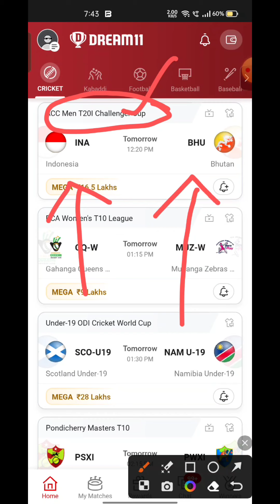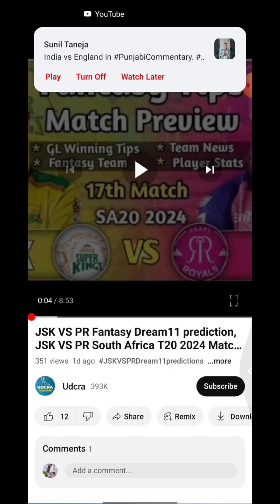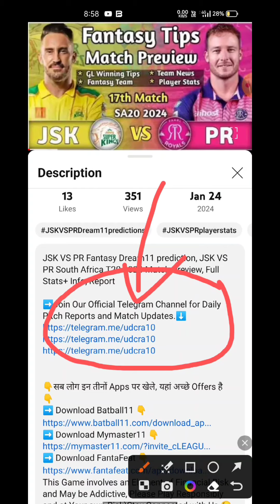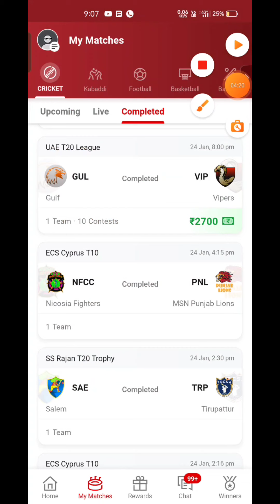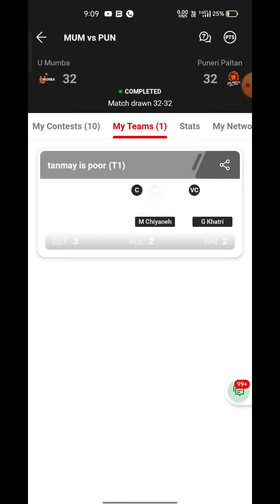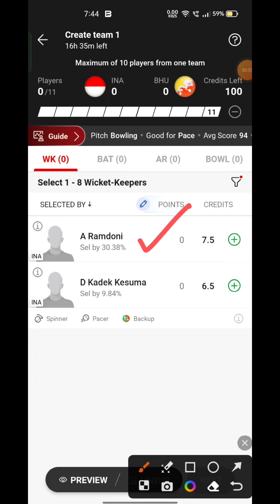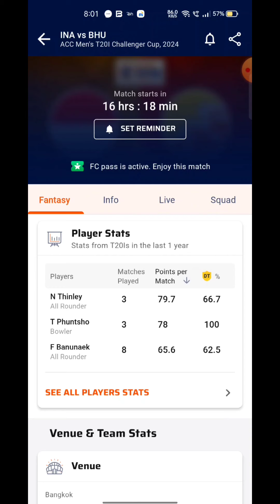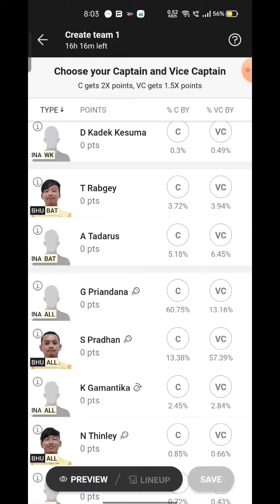INA VS BHU Fantasy Dream11 prediction, INA VS BHU Acc Men’s Challenges Cup T20 2024 Match Preview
INA VS BHU Fantasy Dream11 prediction, INA VS BHU Acc Men’s Challenges Cup T20 2024 Match Preview, Full Stats+ Info, Report

INA VS BHU Playing 11
INA VS BHU dream11 team prediction Udcra
INA VS BHU 2024 Match Preview Players Stats

INA VS BHU Acc Men’s Challenges Cup T20 dream11 team prediction
INA VS BHU 2024 Playing11
INA VS BHU  match 2024
INA VS BHU Acc Men’s Challenges Cup T20 Match Preview & Analysis
INA VS BHU Acc Men’s Challenges Cup T20 match 2024
INA VS BHU Match Prediction
INA VS BHU Acc Men’s Challenges Cup T20 match 2024  Live Stream
Indonesia vs Bhutan  Live Streaming
Indonesia vs Bhutan  Live head To Head
Indonesia vs Bhutan  Live Match Prediction Dream11 Prediction